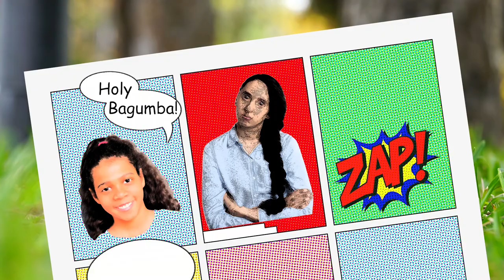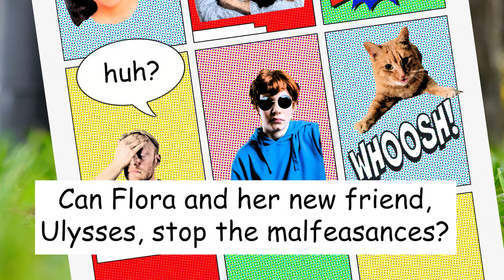Flora and Ulysses By: Kate DiCamillo Book Trailer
Flora and Ulysses

By: Kate and DiCamillo
Candlewick Publishing